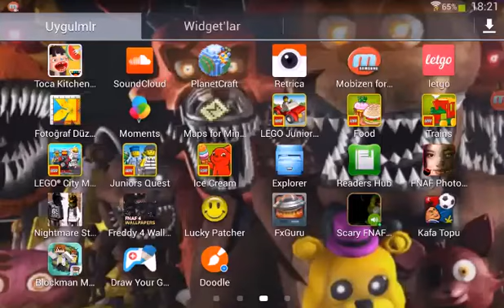Minecraft pe canavarları |Kızdıran tufan